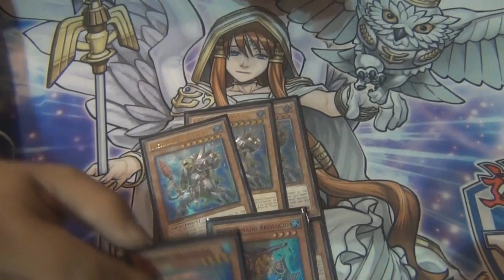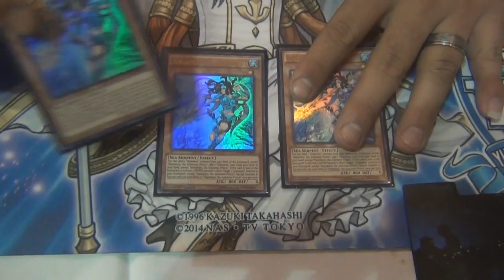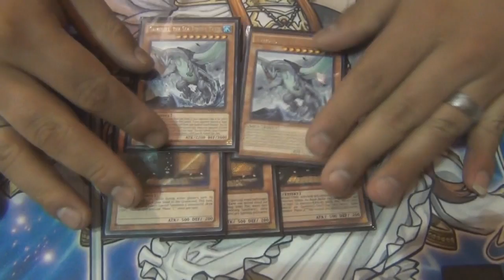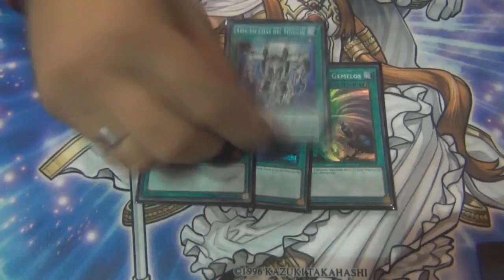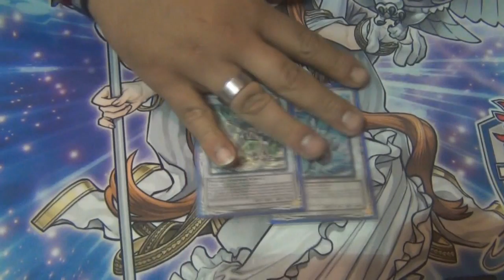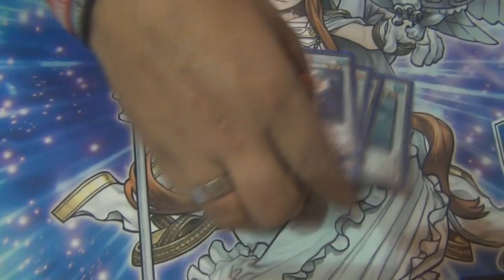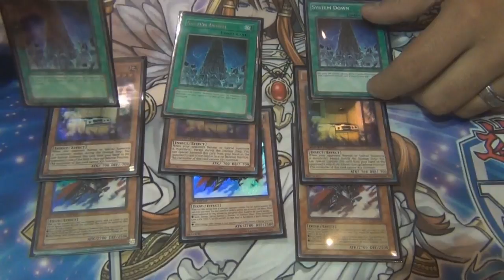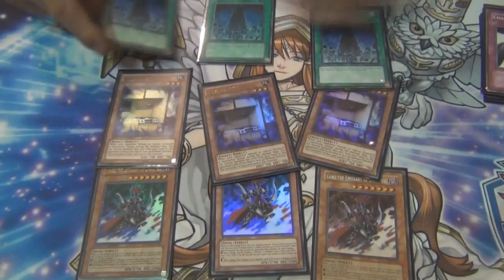Deck Profile - Marck Caceres - Atlantea Mermail - Top 8 YCS Chile (Latin YGO)